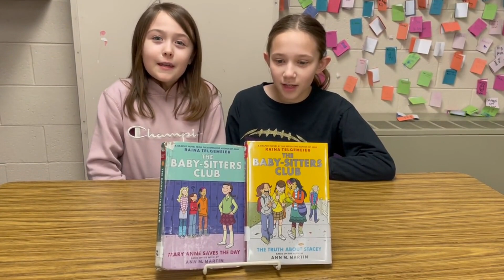Thursday 2 1 24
Book talk, Groundhogs day info, black history month,  Little Sweetheart Dance